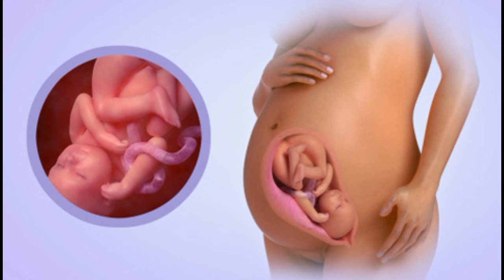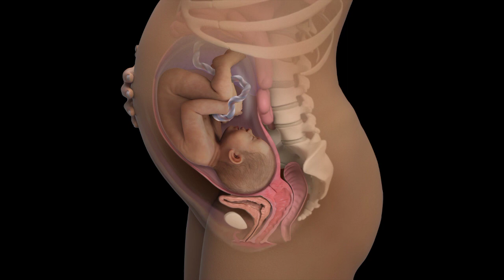Tips And Diet for 7 mnth pregnancy||Hamal k 7 maheeny me kya zruri kam krny chahye||Pregnancy care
सातवें महीने से ये 6 काम जरूर करें - 7th month diet tips in Hindi - Youtube Mom
ساتویں مہینے سے یہ 6 کام ضرور کریں

Pregnant women
pregnancy care
pregnancy care youtubemom pregnancy care
pregnancy ka 7va mahina
7th month pregnancy tips
7th month of pregnancy
diet in 7th month of pregnancy
7 month pregnancy
7th month pregnancy diet
7th month pregnancy
7th month pregnancy care
7th month pregnancy diet
Pregnancy 7 month me kya khana chahiye
7 month pregnancy me kya khana chahiye
,pregnancy ke 7 month me kya khana chahiye
7th month of pregnancy precautions
7th month pregnancy tips
,7 month pregnancy diet
7th month pregnancy diet in urdu
third trimester pregnancy diet
pregnancy ka satva mahina
Seven months of pregnancy in Urdu

pregnancy care
pregnancy tips
youtube saheli pregnancy
pregnancy diet
diet during pregnancy
7 month pregnancy me kya khana chahiye
seventh month of pregnancy
third trimester of pregnancy
7 month pregnancy diet
7th month pregnancy diet in hindi